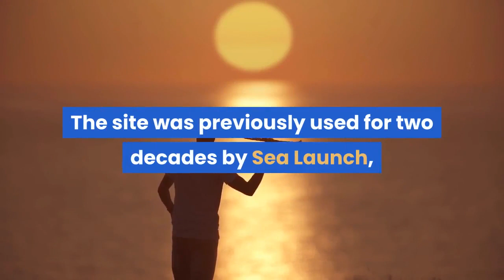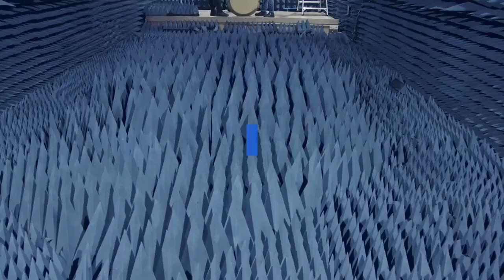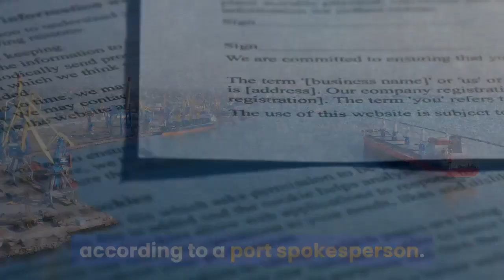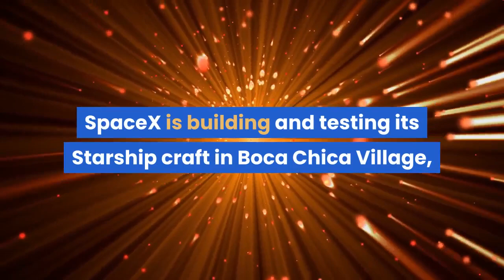SpaceX strikes deal with Port of Long Beach for real this time mayor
After striking a deal to lease space at the Port of Los Angeles and then scrapping that plan — twice — SpaceX has a new deal: to use a waterfront facility at the Port of Long Beach for the recovery of its rocket boosters. The Long Beach Board of Harbor Commissioners on Monday approved the Hawthorne company’s use of a 6½-acre marine terminal, according to a statement from the Port of Long Beach. The site is to be used to dock the vessels that ferry used SpaceX first-stage rocket boosters to shore and offload equipment. SpaceX is set to take over the site Saturday. The site was previously used for two decades by Sea Launch, a satellite-launch company that blasted rockets to space from a modified, floating oil rig in the Pacific Ocean. Sea Launch was later acquired by a Russian firm, and its Port of Long Beach site has been vacant for more than a year, the port said. Before Sea Launch, the site was a U. S. Navy complex. Long Beach has a long and storied history of aerospace work, and Elon Musk-led SpaceX is poised to join a number of newer space companies with operations in the city. Small-satellite launch firm Virgin Orbit builds rockets in a facility on the sprawling lot where McDonnell Douglas Corp., and later Boeing Co., once built C-17 cargo planes. Fellow small-satellite launch company Rocket Lab also has its headquarters and rocket manufacturing plant in Long Beach, as does 3-D-printed rocket company Relativity Space. In 2018 and 2020, SpaceX made plans to lease a vacant site at the Port of Los Angeles to build its Starship Mars spaceship and Super Heavy rocket booster. But after getting approval both times from port and city officials, SpaceX changed its mind and withdrew from the agreement. Long Beach Mayor Robert Garcia said he doesn’t think that will happen this time and that SpaceX’s operations at the port will add to the city’s growing “space hub. ”“We feel optimistic this will be a good fit for them, ” he said. “To have all these space companies here and the density... is exciting. ”SpaceX approached the Port of Long Beach a few months ago about locating some operations there, and the port was “more than happy to engage in those discussions, ” said Mario Cordero, executive director for the port. He said the port will put “maximum” effort into working with SpaceX on a common vision.“We’re hopeful that this continues to expand the job opportunities” in the space technology sector, he said. “It’s a great opportunity right now as a steppingstone to much greater opportunities. ”SpaceX did not respond to a request for comment. Under the terms of the two-year agreement, SpaceX will pay $107, 000 a month to use the Long Beach site, according to a port spokesperson. SpaceX can terminate the agreement at any time with 90 days’ notice. SpaceX is building and testing its Starship craft in Boca Chica Village, Texas. The company recently won a NASA contract to ferry astronauts via Starship from lunar orbit to the surface of the moon.